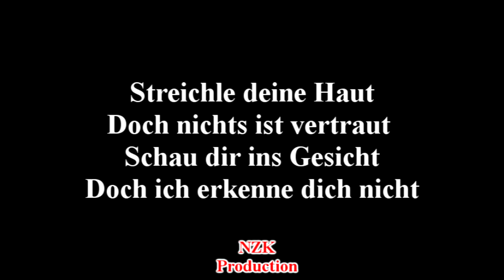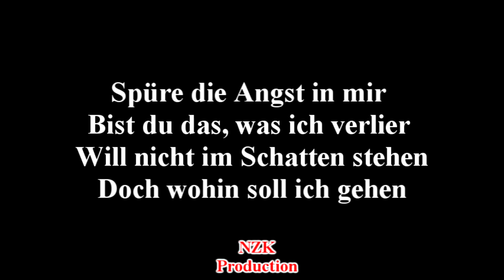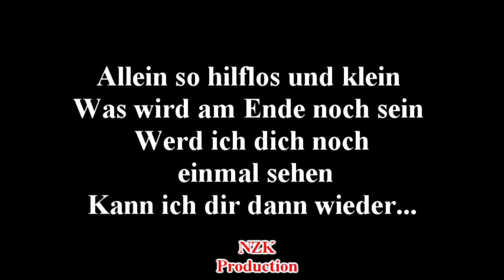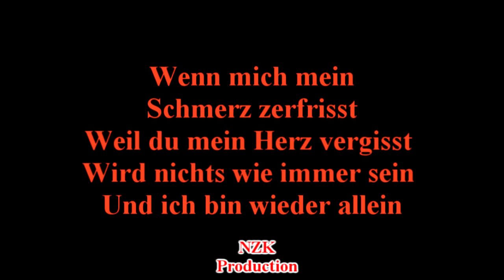Seelenzorn - Wieder Allein(Lyrics)